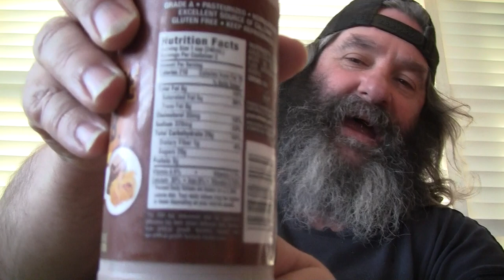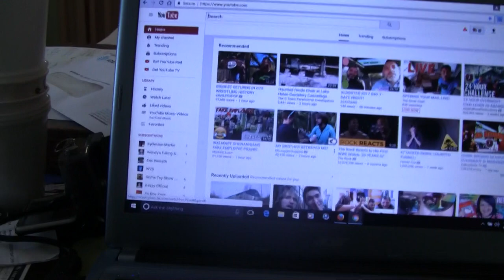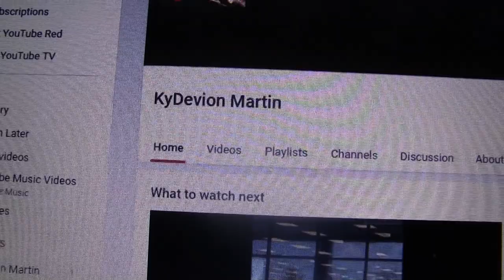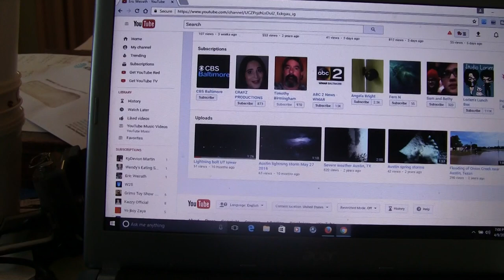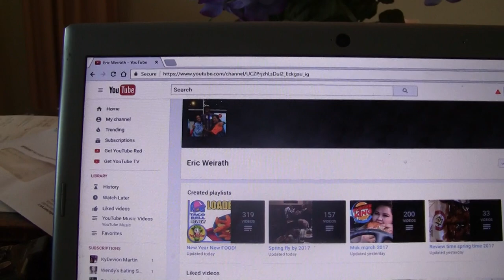Eating McDonald's Cheese Burger & Drinking Chocolate & Peanut Butter Milk & Chatting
Eating And Talking And Drinking A Chocolate Milk With Peanut Butter In And Saying Hi To Two New Subs